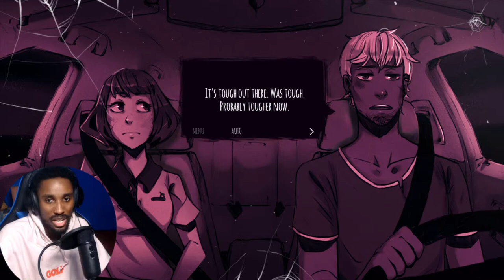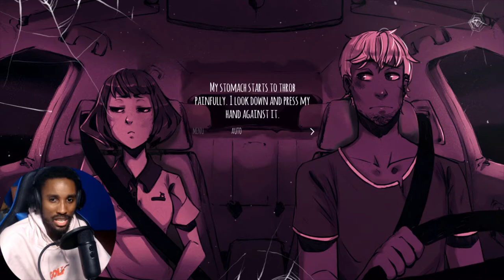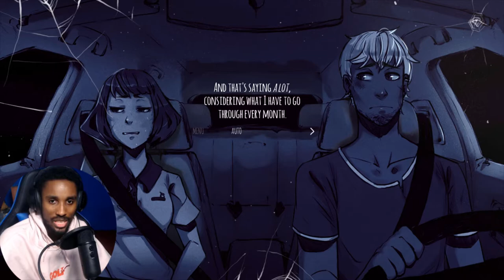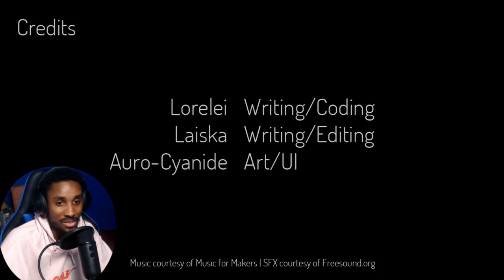GOOD TIMES IN BAD PLACES!! | The Shadows That Run Alongside Our Car (Pc Gameplay)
Euuugh Its Plexiety! Welcome to the game calle dThe Shadows That Run Alongside Our Car. This game is truly amazing and deep that you just got to sit back and take it all in. To reflect and look at your life and what you're doing. Truly a vibe within this time period. Enjoy!